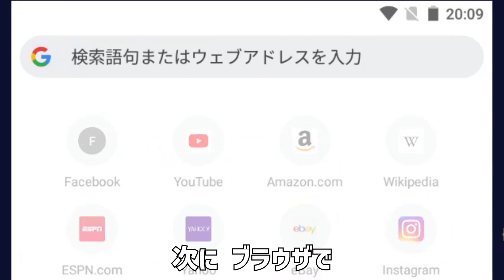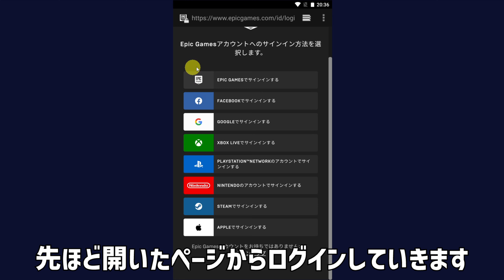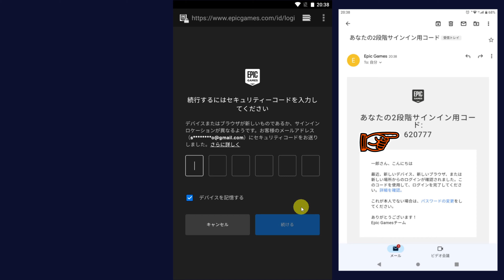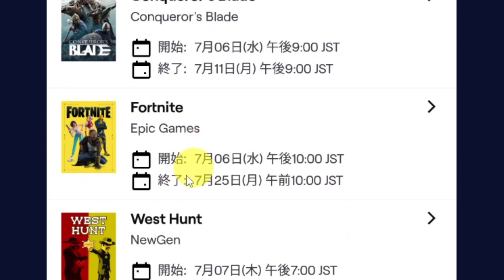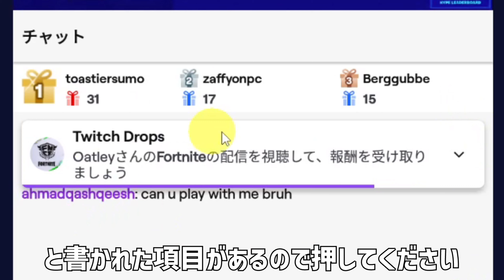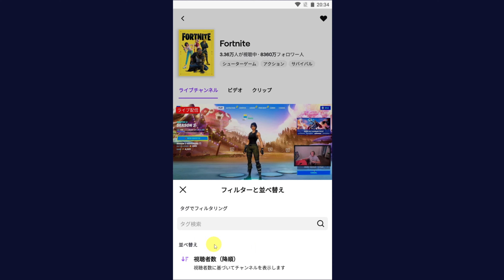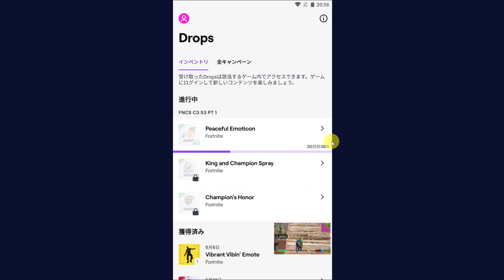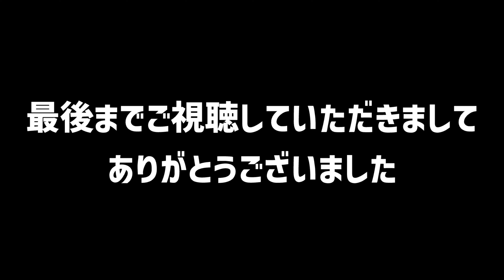【使うのはスマホだけ＆無料】Twitchドロップスをゲットする全手順 | フォートナイト FORTNITE (FNCS C3-S3)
今回の動画ですが、「TwitchDrops」をスマホだけで取得する方法について動画にしてみました。

少しでもみなさまのためになりましたら幸いです。

【動画内容】
00:00 この動画について
00:32 ブラウザからフォートナイトのログインページを見る手順
01:25 ツイッチからフォートナイトのログインページを見る手順
02:14 フォートナイトのアカウントとツイッチを連携する手順
04:24 ツイッチドロップスをクリアする手順(パターン1)
05:38 ツイッチドロップスをクリアする手順(パターン2)
06:55 ツイッチドロップスの進行状況を確認する手順
07:26 ツイッチドロップスの獲得を確定する手順
07:49 まけいくさ

◆EpicGames公式 - FNCS チャプター3 - シーズン3の配信視聴方法（2022.7.5）

◆EpicGames公式 - フォートナイト チャプター3 シーズン3 FNCSの詳細

◆EpicGames公式 - Watch Live Stream of the Fortnite FNCS

💆 本業：鍼灸師・按摩マッサージ指圧師・柔道整復師
　　　　  薬王堂漢方薬局・鍼灸指圧整骨院（広島県 安芸郡 府中町）

◆動画データ
　　撮影日：2022年某日
　撮影機材：メインカメラ「OBS Studio 画面キャプチャ」
編集ソフト：カット割り、オーサリング、PinP挿入、字幕「FilmoraPro」